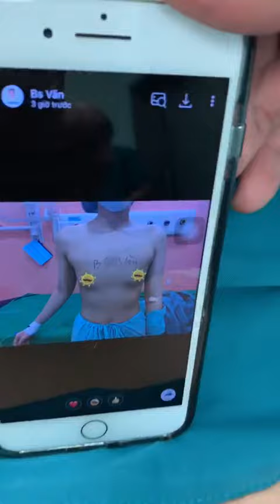ĐẶT TÚI NÂNG NANO CHIP ERGONOMIX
ĐẶT TÚI NÂNG NANO CHIP ERGONOMIX - Đẹp trên cả mong đợi
- 60p khắc phục ngay tình trạng " màn hình siêu phẳng" giúp V1 căng tròn đầy sức hút
- Nâng nội soi đường nách bảo vệ mô tuyến - không làm ảnh hưởng đến quá trình cho con bú sau này
- Size túi 320cc
⚜️ Bác sĩ Lê Viết Văn - Gần 20 năm kinh nghiệm - Phó khoa phẫu thuật thẩm mỹ bệnh viện Tân Hưng.
⛳️ Địa chỉ: 871 Trần Xuân Soạn, Tân Hưng, Quận 7, Hồ Chí Minh